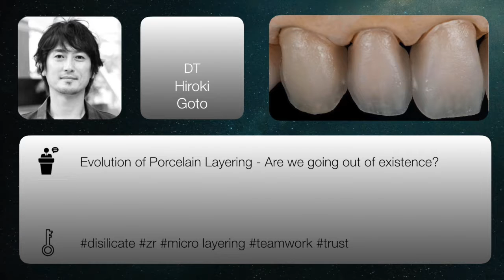Hiroki Goto Ceramists2019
Interview #5 with Hiroki Goto